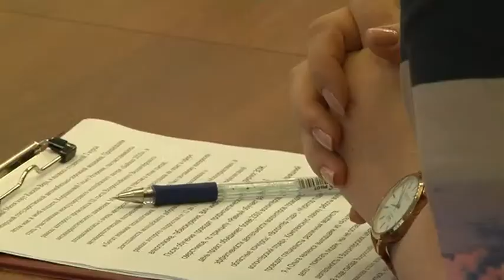Круглый стол с молодёжным активом Омской области